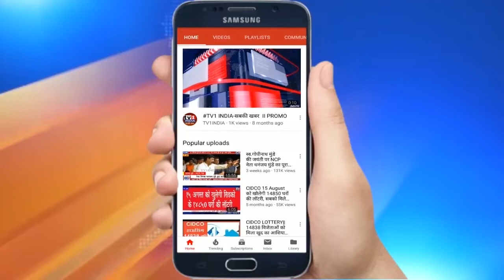Shivsena नगरसेविका सुरेखा नरबागे ने थामा BJP का दामन | Ganesh Naik ने दिया महाआघाड़ी को झटका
Shivsena corporator Surekha Narbage joined BJP | Ganesh Naik ने दिया महाआघाड़ी को झटका